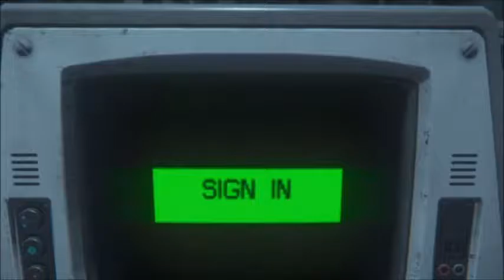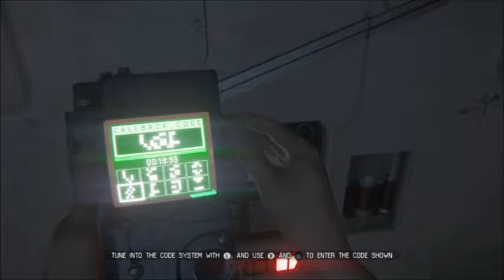Alien Isolation (Blind) pt 7-Alien Senpai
I have no Idea what I'm suppose to do next